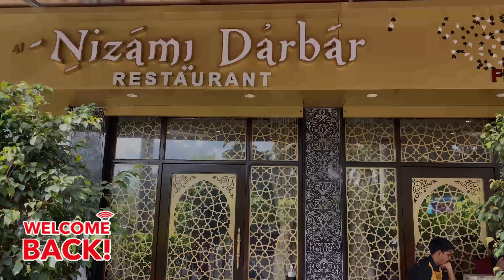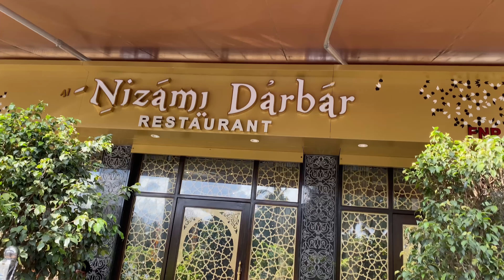AL Nizami Darbar | Marol Andheri East | Airport Rd. Metro Station | New Indian Restaurant